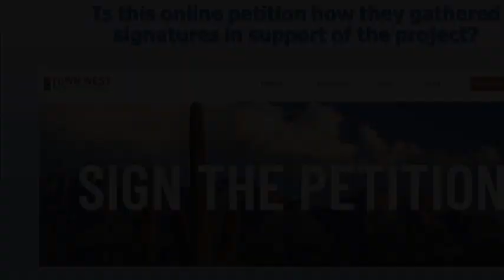Success? 1-6-22 Planning & Zoning Meeting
Reimagining OV Marketplace petitions